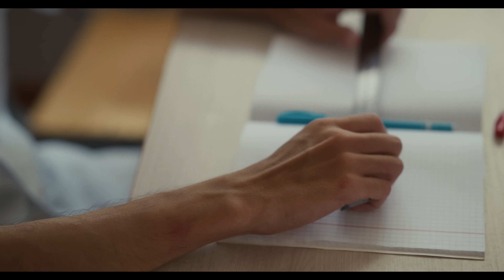Sunyptas 4 | Трейлер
Sunyptas 4 | Трейлер | сыныптас